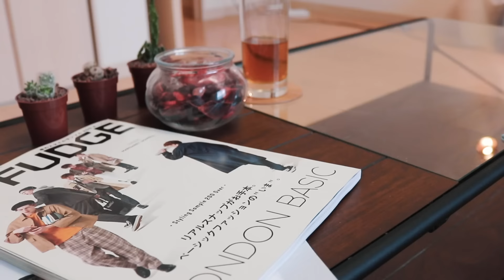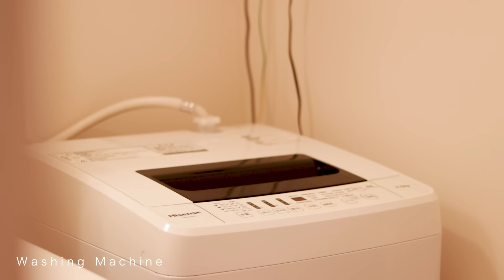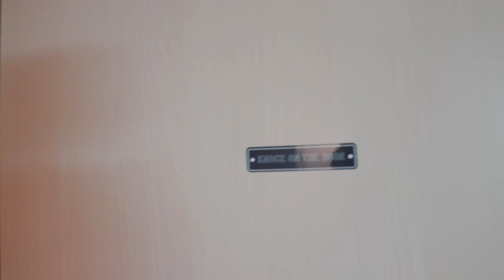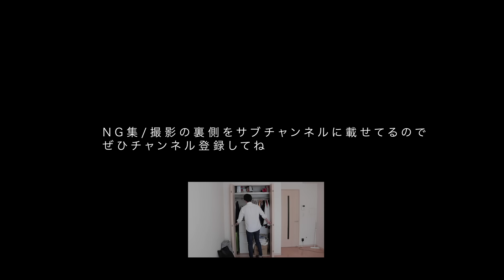【ルームツアー】一人暮らしの男子大学生の部屋紹介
0:34 キッチン・玄関
3:48 風呂場・洗面台
5:57 トイレ
6:36 リビング
10:00 クローゼット
12:51 エンディング

ただの部屋紹介です。
ちょいちょい部屋が汚れてたりってのは許して。

動画が学べるオンラインコミュニティー
andHatchを運営しております。

一人暮らしの男子大学生のナイトルーティン | Night Routine of a Japanese College Student

-使用機材-

【カメラ】
Canon  EOS 6D Mark II

 SONY ミラーレス一眼 α6600 ボディ ブラック

【レンズ】
Canon EF 16-35mm F2.8 L III USM

SONY 標準ズームレンズ E 16-55mm F2.8 ソニー Eマウント用レンズ

 SONY ズームレンズ FE 24-105mm F4 G OSS Eマウント35mm

【周辺機器】

LaCie HDD ポータブルハードディスク 4TB

SanDisk サンディスク Extreme Pro SDXC 128GB カード UHS-I 超高速U3 V30 Class10 4K対応